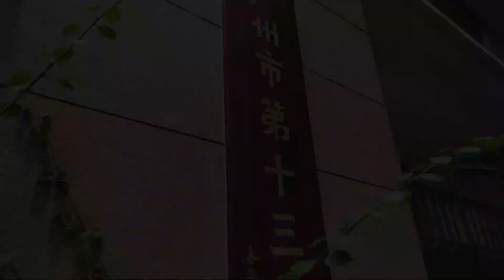廣州榨粉街：很有煙火味的越秀老街坊日常，幾十年如一日的街市